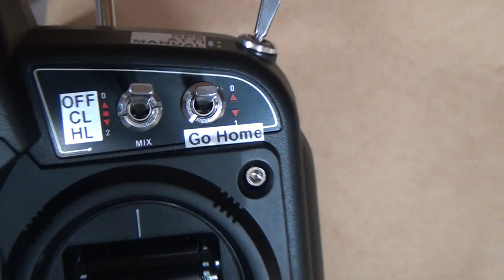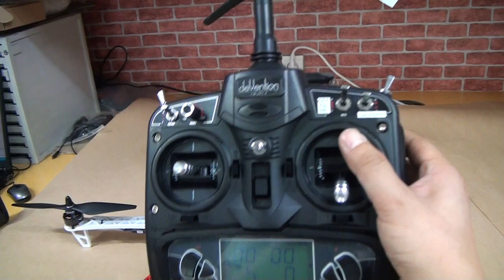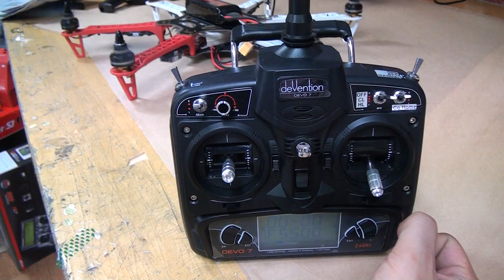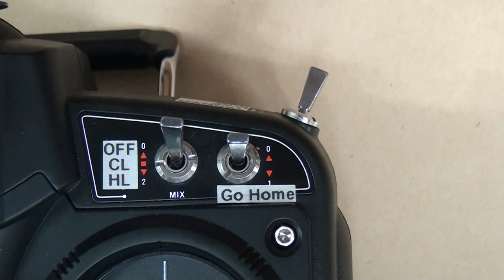F550 시동방법